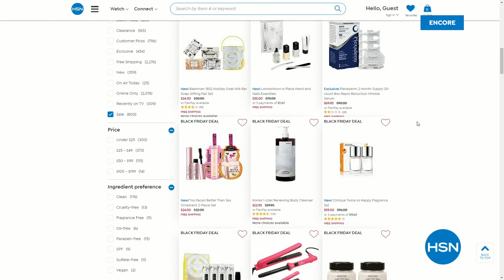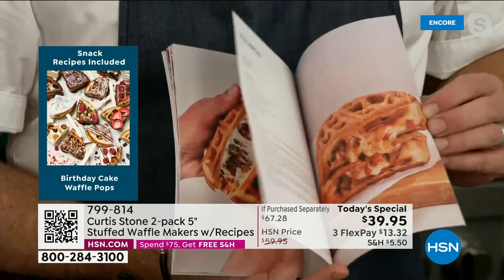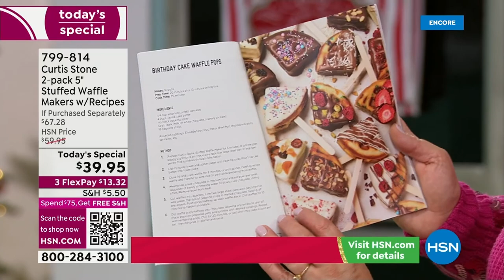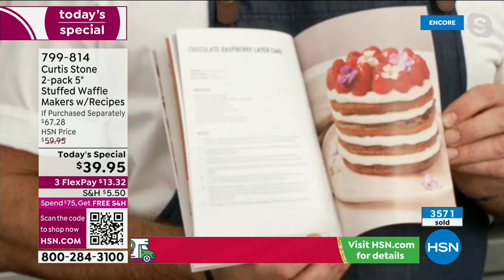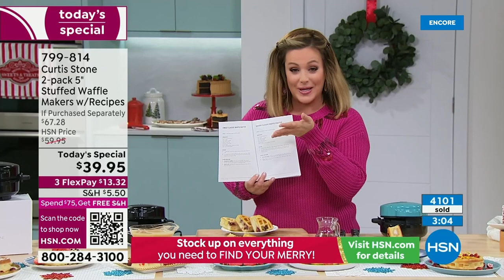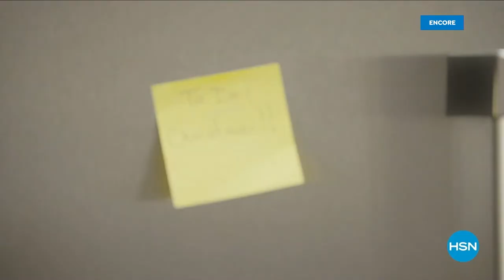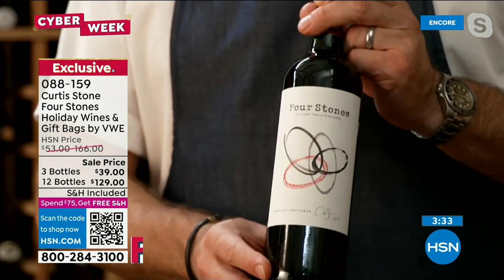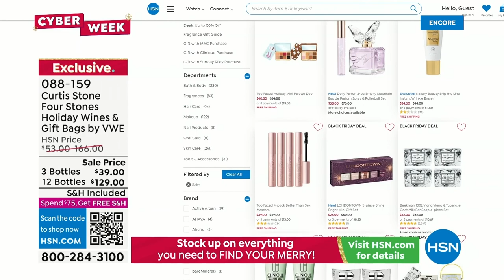HSN | Chef Curtis Stone Holiday Gifts 12.03.2022 - 03 AM